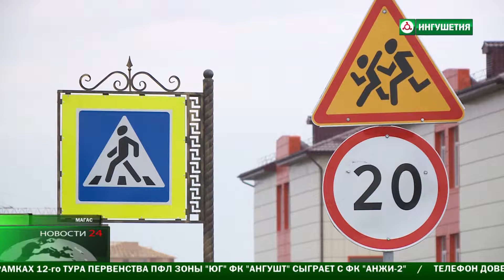По следам " Диалога с народом " .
Программа "Диалог с народом" продолжает доказывать свою эффективность . Специальная комиссия поэтапно решает просьбы жителей региона. Свои жилищные условия после обращения на телепередачу смогла улучшить семья Шавхаловых из селения Майское . Решился вопрос и с тротуаром рядом с центром образования в Магасе . За тем, как исполняются просьбы граждан следят корреспонденты НТРК " Ингушетия" .